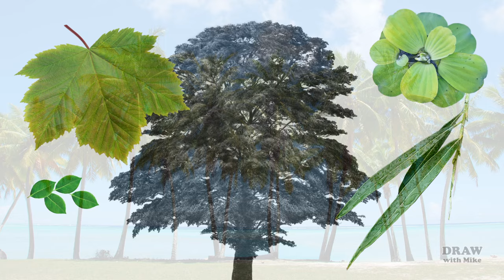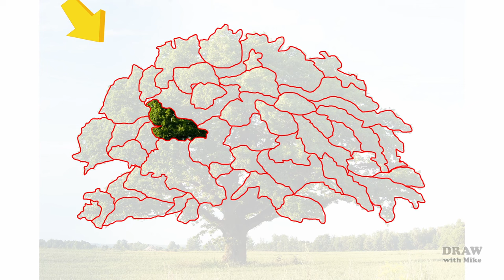DRAWING REALISTIC TREES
Mike explores the make-up of trees and demonstrates the drawing of a midground Oak tree - with loads of useful advice.

We immediately recognise a tree as a being a tree. So, drawing a tree involves extracting the clues that tell us it's a tree, and knowing what a tree really looks like. Build those into your work - whatever your style - and you'll send the same "this is a tree" message.

Or become a member of the DrawWithMike group for a small monthly amount, and watch all the videos anywhere at any time on any device.